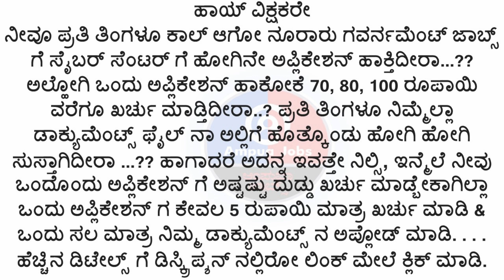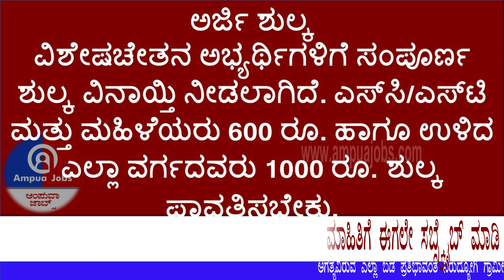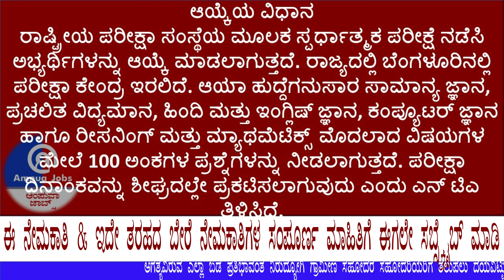Career Opportunities as a Government Clerk in India: eligibility salary and benefits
ಹೆಚ್ಚಿನ ಮಾಹಿತಿಗೆ ಹಾಗೂ ಅರ್ಜಿ ಸಲ್ಲಿಸಲು ಇಲ್ಲಿ ಕ್ಲಿಕ್ ಮಾಡಿ 👇👇
Career Opportunities as a Government Clerk in India: eligibility salary and benefits Clerical jobs are a critical component of any government organization, as they are responsible for managing records, processing paperwork, and handling correspondence. As such, the Indian government is always in need of qualified and motivated individuals to fill these roles.

To be eligible for a clerical job in the Indian government, candidates must meet certain criteria. Generally, a minimum educational qualification of 10+2 or equivalent is required, although this can vary depending on the specific job and department. Additionally, there is usually an age limit of 18 to 27 years, although this can also vary.

Once you are hired as a government clerk, your responsibilities and duties will include managing records and files, processing paperwork, and handling correspondence, including emails, letters, and other forms of communication. You may also be responsible for maintaining databases, preparing reports, and assisting with other administrative tasks as needed.

The salary and benefits of clerks in the Indian government are quite competitive. In addition to a basic pay scale, clerks may receive various allowances, such as a house rent allowance, medical allowance, and travel allowance. Additionally, government clerks enjoy job security, stability, and other benefits, such as a pension and medical benefits.

There are also many growth opportunities available to government clerks, including opportunities for higher education, specialized training, and other professional development opportunities.

In summary, clerical jobs in the Indian government offer a stable and rewarding career path for those who are interested in administrative work and are looking for job security and stability. If you are considering a career as a government clerk, be sure to do your research and learn more about the eligibility criteria, job responsibilities, salary and benefits, growth opportunities, and other factors that are important to consider when pursuing this career path.